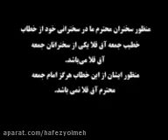جوابیه شبهات طعام میت شماره 08 قسمت هشتم از 14 قسمت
جوابیه محمدصدیق آخوند کشمیری از گنبد و آخوند توماج از آق قلا فقیر و تعریف فقیر از فقه حنفی. اینکه صدقات برای میت برای فقرا لازم است داده شود.